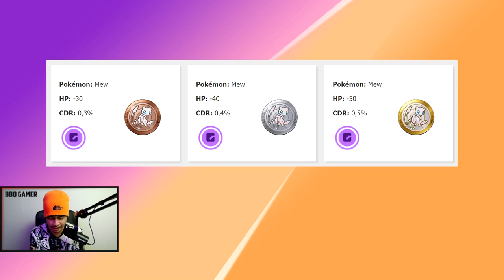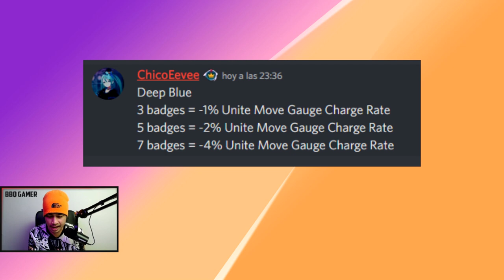ตัวอย่างเหรียญตราและเอฟเฟกต์พิเศษใหม่ | Pokemon UNITE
คลิปนี้ผมก็มีตัวอย่างเหรียญตราสัญลักษณ์ (Unite Emblems) หรือรูน และเอฟเฟกต์พิเศษใหม่ของเหรียญตราจากเกม Pokemon UNITE มาแนะนำให้ทุกคนได้รู้จักกันครับ

ฝากเพื่อนๆพี่ๆน้องๆที่รักทุกคน😍 ช่วยกันกด Like เป็นกำลังใจและ Subscribe ติดตามรอชมคลิปใหม่ๆกันด้วยนะครับ😘 บ๊าย